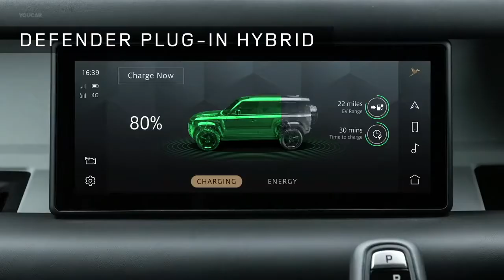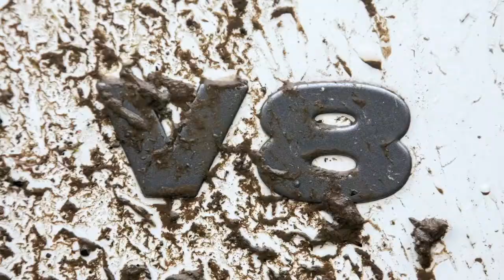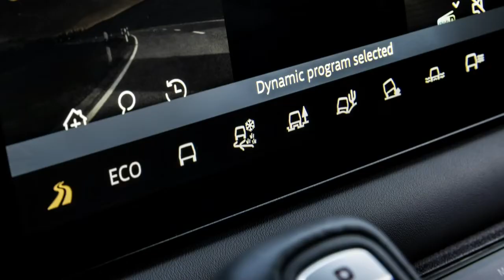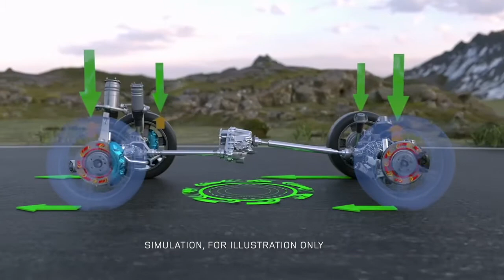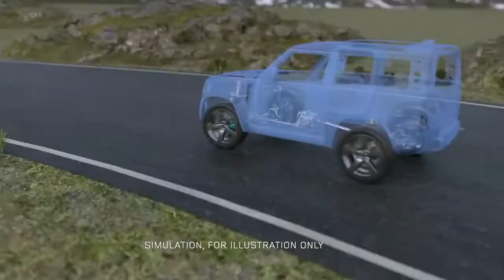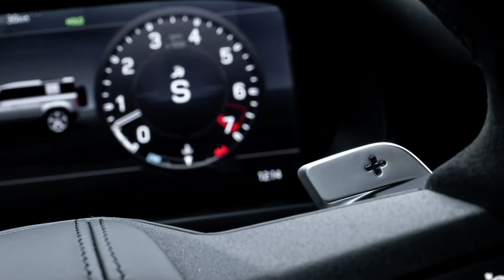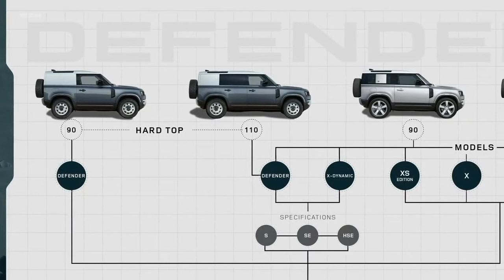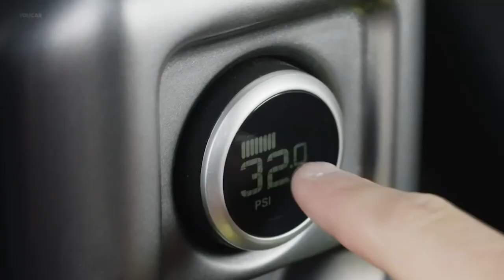THE NEW | 2022 LAND ROVER DEFENDER | V8 | POWERFUL OFF-ROAF SUV | FULL REVEAL | FULL DETAILED REVIEW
The 2022 Land Rover Defender starts at $49,050 for the base two-door 90, an increase of $1600, and $51,850 for the base four-door 110.A 518-hp supercharged 5.0-liter V-8 model has been introduced for the 2022 model year, and they start at $98,550 for the two-door and $101,750 for the four-door.The 2022 Defenders will arrive in the summer.

Land Rover has added a 518-hp supercharged V-8 to its two-door Defender 90 and four-door Defender 110. They'll go on sale in the summer starting at $98,550 for the two-door and $101,750 for the four-door—that's approximately double their starting prices. The Defender 90's $49,050 base price is up $1600 for 2022, while the 110's $51,850 starting price remains the same. The V-8 models are considerably more expensive than America's V-8-powered off-roader, the 470-hp Jeep Wrangler Rubicon 392, which starts at $74,995 for a Launch Edition model, but they're more than $30K cheaper than the 416-hp Mercedes-Benz G550.

For the four-door Defender 110, the base model starts at $51,850, the same as the previous model year, while higher trims see increases ranging from $200 for the S to $3000 for the X.

All models, including the new V-8, are paired with an eight-speed automatic transmission and four-wheel drive, and all have a new option of a curved 11.4-inch touchscreen, with a 10.0-inch screen remaining standard.